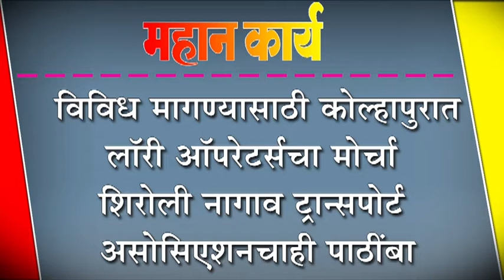विविध मागण्यासाठी कोल्हापुरात लॉरी ऑपरेटर्सचा मोर्चा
विविध मागण्यासाठी कोल्हापुरात लॉरी ऑपरेटर्सचा मोर्चा : शिरोली नागाव ट्रान्सपोर्ट असोसिएशनचाही पाठींबा